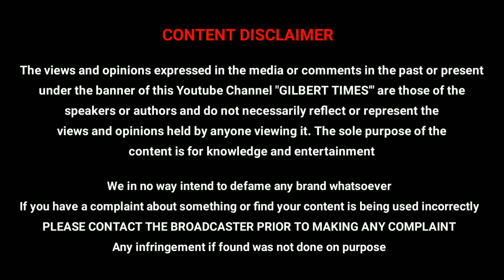Will David Corenswet Perfect Replacement for Henry Cavill Superman ?